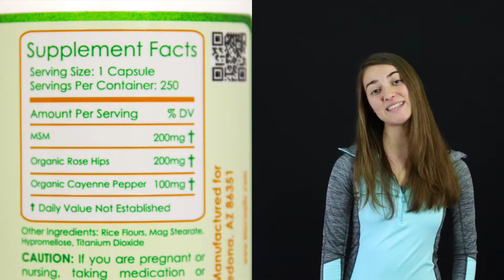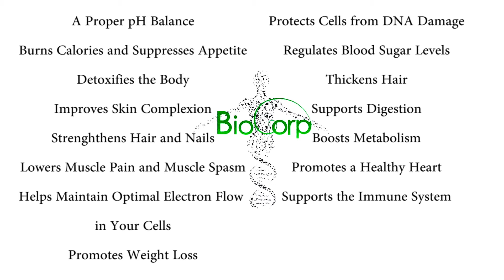Benefits of Detoxing explained